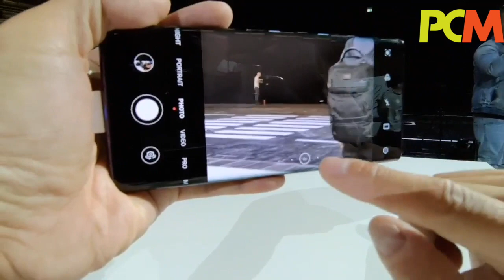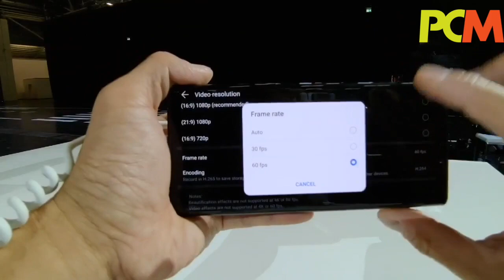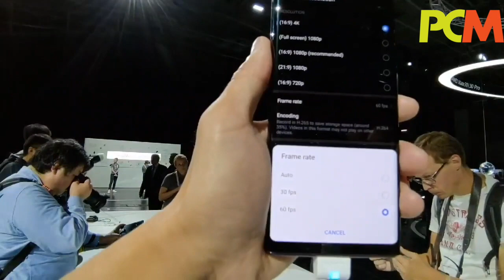HUAWEI Mate30 Pro 拍攝功能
HUAWEI Mate30 Pro 備有 4 個鏡頭，其中兩個更達到 4,000 萬像素。《PCM》編輯 Alan Ng 就來為大家發掘這款新機的拍攝功能。